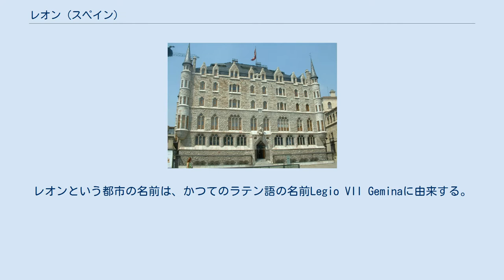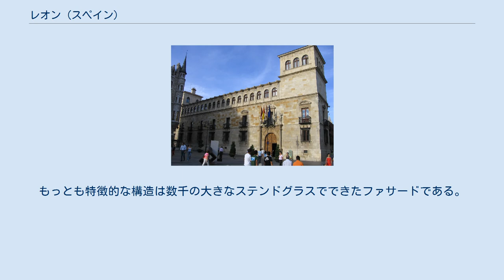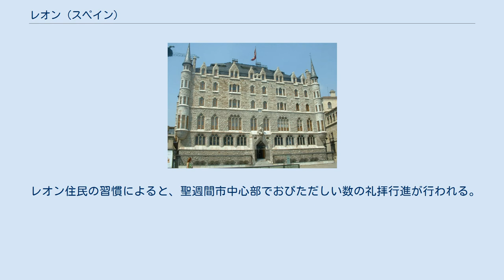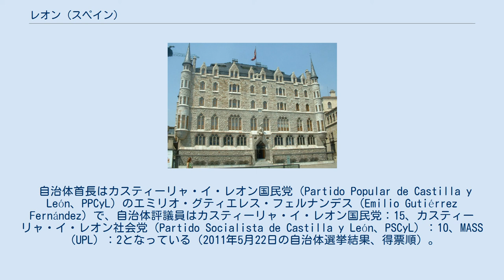レオン (スペイン)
レオン（スペイン語: León）は、スペイン・カスティーリャ・イ・レオン州レオン県のムニシピオ（基礎自治体）。
レオン県の県都である。
2012年の自治体人口は131,680人であり、レオン都市圏の人口は204,212人。
 中世にはレオン王国の首都が置かれていたため、有名なゴシック様式のレオン大聖堂やその他多くの記念建造物がある。
サン・イシドロ聖堂は、かつてのレオン王国歴代国王や王家の人々が埋葬された霊廟であり、ロマネスク様式の絵画を多く収めている。
市内にあるカサ・デ・ボティーネスは、建築家アントニオ・ガウディが初期に設計したもので、現在は銀行が入っている。
かつてサンティアゴ騎士団の本拠として16世紀に建設されたサン・マルコス修道院は、現在パラドールとレオン美術館として利用されている。
 レオンは、復活祭のようなフィエスタで知られている。
レオン市民による礼拝行進は国内外から観光客を集める有名な伝統行事となっている。
 レオンは紀元前1世紀、ローマ軍団第6軍団ウィクトリクスによって建設された。
68年、第7軍団ゲミナが恒久的な軍事キャンプを創設し、これが市の原型となった。
レオンという都市の名前は、かつてのラテン語の名前Legio VII Geminaに由来する。
ローマ軍団は、ローマ皇帝ガルバによりイベリア人から補充され、彼らは市の場所を、アストゥリアスやカンタブリアの山岳民族から領土を守るための要地とした。
そして域内の、特にラス・メドゥラスで採掘される金の輸送を取り締まっていた。
タキトスは旧第7軍団クラウディアと区別して軍団をガルビアナ（Galbiana）と呼んだが、この名称は裏付けられるどの碑文からも確認されていない。
ゲミナの名称があったことはわかっている。
ゲルマン人軍団の一つを指揮したウェスパシアヌスによって合併されたため、第1軍団ゲルマニカになったとはありえない。
軍団の正式名は、第7軍団ゲミナ・フェリクスであった。
パンノニアで任務に就いた後、内戦時にヒスパニア・タラコネンシスでウェスパシアヌスによって駐留させられた。
元々この地域にいた軍団3つのうちの2つ、第6軍団ウィクトリクスと第10軍団ゲミナの場所を提供されたが、この2つはゲルマニアへ退却していった。
 後の皇帝たちの支配下でこの定期的なレオンの冬期宿舎は、プトレマイオスの旅行日記や幾つかの碑文から我々は知ることができる。
しかし、多くの碑文からは、強力な分遣隊は州の主要都市タラコ（Tarraco、現在のタラゴナ）にいたことが証明されている。
 ローマ以後のレオンは、レオン王国の歴史が占める。
アストゥリアス地方にあったローマ軍団の基地は、重要な都市に成長し、586年まで西ゴート族の攻撃に抵抗し続けた。
586年、ついに西ゴート王リウヴィギルド（en）に征服されたのである。
レオンは、西ゴート王国が要塞の維持を許した数少ない都市の一つだった。
イスラム勢力との抗争時代、ローマ人が山岳民族の侵入から平野を守るために建設した要塞は、スペイン独立の最後の避難所として、山地を覆った進化した地位になった。
 846年間近には、モサラベの集団が市に再び植民しようとしたが、イスラム勢力の攻撃で主導権が妨げられた。
856年、キリスト教徒のアストゥリアス王オルドーニョ1世の再植民の試みがなされ成功した。
オルドニョ2世はレオンをレオン王国の首都とし（914年）、イベリア半島のキリスト教徒都市で最重要の地となった。
 987年頃イスラムの将軍による略奪に遭い、市はレオン王アルフォンソ5世によって再建され、彼は市場の機能を含む経済活動を取り締まる1017年法令を出した。
レオンはサンティアゴ・デ・コンポステーラへ向かう巡礼路の拠点の一つであった。
貿易商人と職人のための郊外が13世紀以降ふくらみ、自治対政府の影響を受け始めた。
中世初期、家畜の飼育が市繁栄の時代を築いた。
 16世紀、経済と民主主義の衰退が固定され、その状態は19世紀まで続いた。
1936年7月、スペイン内戦時、レオンは共和主義者に対する闘争に参加した。
 1960年代、レオンは県の田舎からの人口流入によって過大な成長を経験した。
 1983年、レオンは近隣のカスティーリャ地方と合併し、新設されたカスティーリャ・イ・レオン州に含まれることになった...